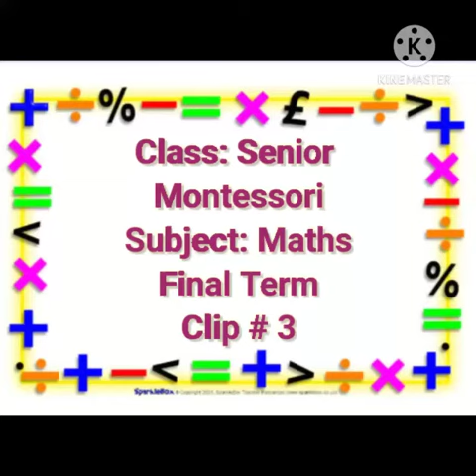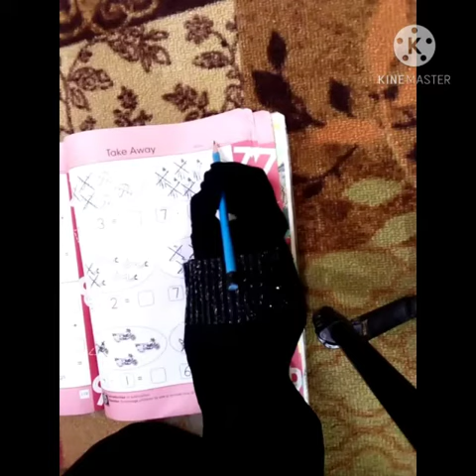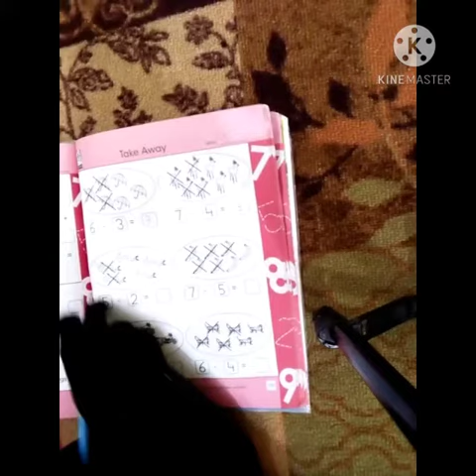Class Senior Montessori Subject Mathematics Final Term Clip 3